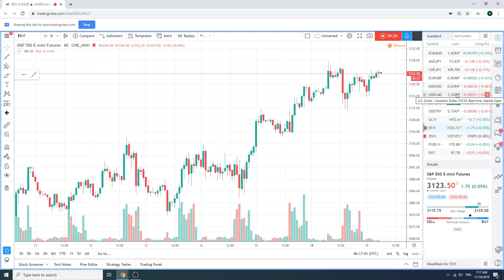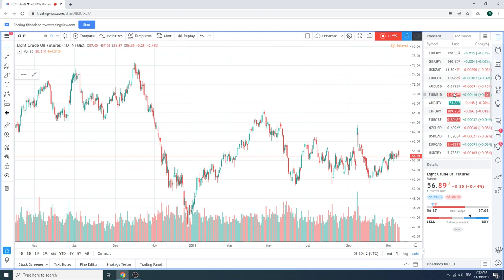19Nov19 Traders Morning Call - PrivateerFX